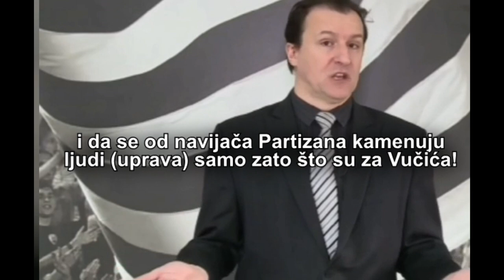ZELJKO PANTIC BRANI ALEKSANDRA VUCICA I MILOSA VAZURU | DOĐITE NA STADION, DANAS CONFERENCE CENTAR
Danas conference centar
Dođite na stadion
Željko Pantić
Partizan
partizan
FK Partizan
KK Partizan
Grobari
Aleksandar Vučić
Aelskandar Vucic
Srpska napredna stranka
SNS
Milos Vazura
Milorad Vučelić
uprava napolje
Jehovin svedok
Jehovini svedoci
sekta
sektaši